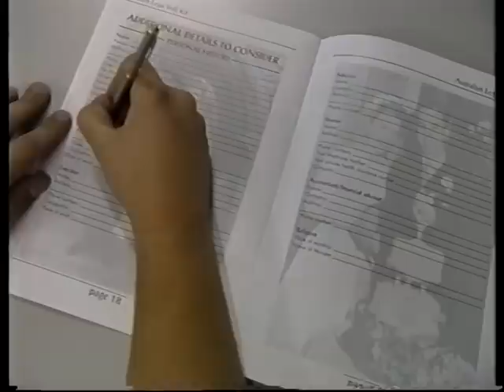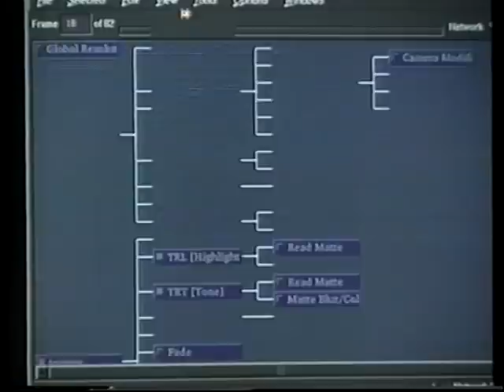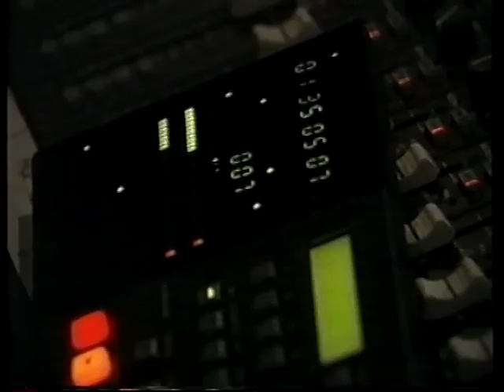The Making of the Rugrats Movie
The Making of the Rugrats Movie, recorded off Network Ten, Australia on 3rd April 1999.
Sorry, but I have not edited out the commercials and the last 30 seconds of the program were cut off.